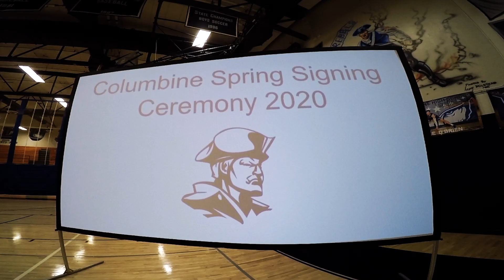Signing Day: Columbine High School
Rebel student athletes were celebrated at their Letter of Intent signing ceremony in the Columbine High School gym.

JPS-TV Sports is the official preps YouTube Channel for the Jeffco Public Schools Communications Department. Our goal is to feature great stories and moments about Jeffco athletes, coaches, staff, and fans.